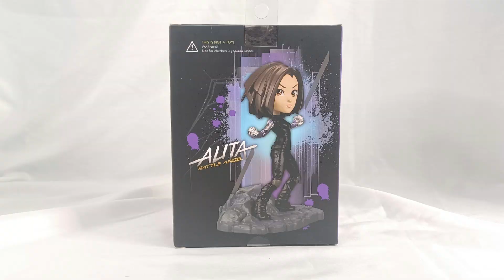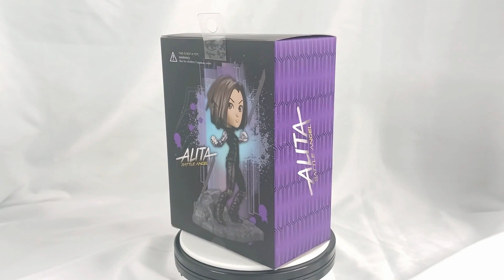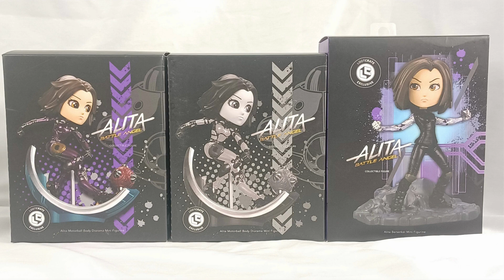Battle Angel Alita Berserker Figure | Lootcrate Collectible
Lootcrate's Battle Angel Alita Berseker figure. This collectible came from their subscriptions boxes. Non-poseable display piece for your desk or shelf.